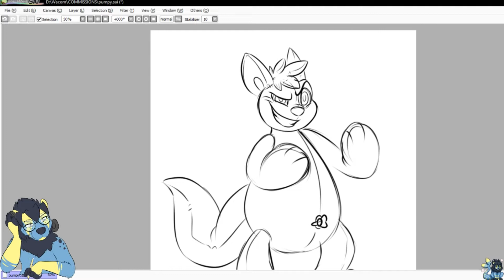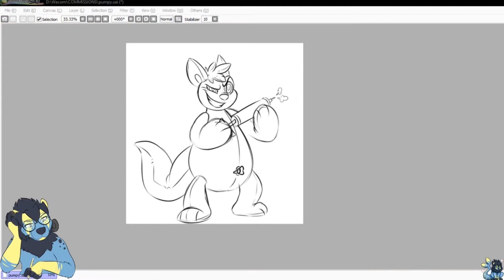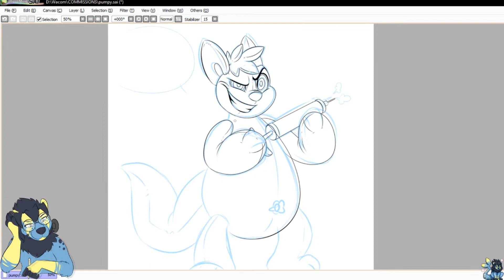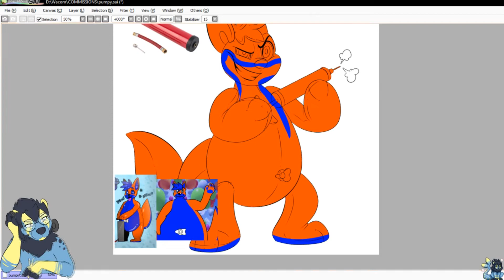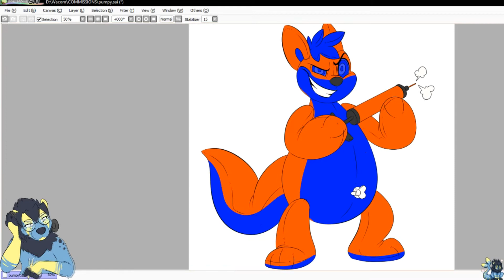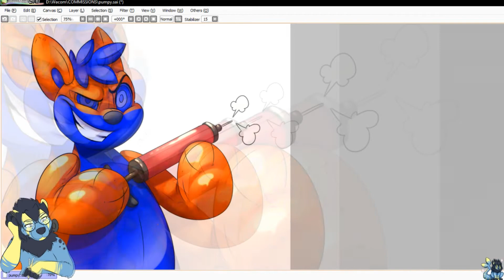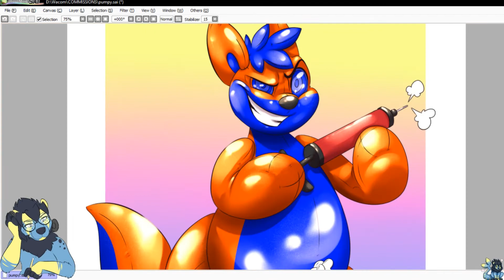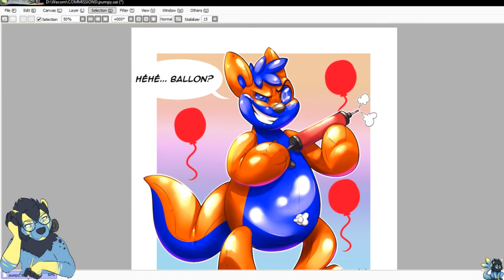Pumpy [SPEEDPAINT]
software: SAI, Clipstudio paint
recorder: OBS